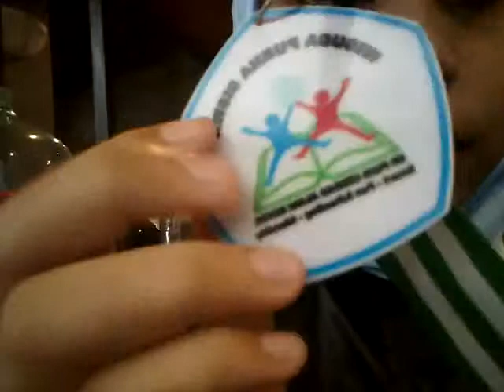Graduation day! Part 1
Good bye my friends see you all again soon 😘